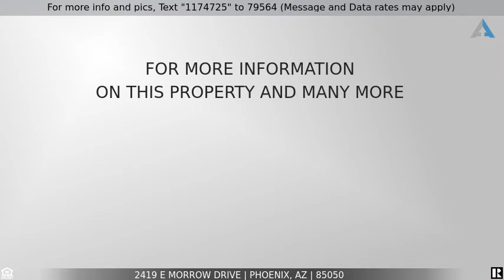Priced at $380,000 - 2419 E MORROW Drive, Phoenix, AZ 85050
Welcome Home!

Remodeled Large s single story 4 bedroom home, and sits on one of the largest lots in the sub-division. Step into formal living & dining with dark wood floors. The tiled entry leads to the open concept kitchen, dining & family room. The eat-in kitchen has espresso cabinets, granite counters, breakfast bar, designer tile back splash and SS appliances. The family room has the dark wood floors and a cozy fireplace. This is a split floor plan with two bedrooms on each side. The secondary bathroom has a double vanity and a beautiful tiled step-in shower. The master has vaulted ceilings, separate tub & shower and walk-in closet. The backyard has an extended flagstone patio with an in ground firepit, stationary cover and a beautiful grass area.  Close to schools, shopping and major freeways.